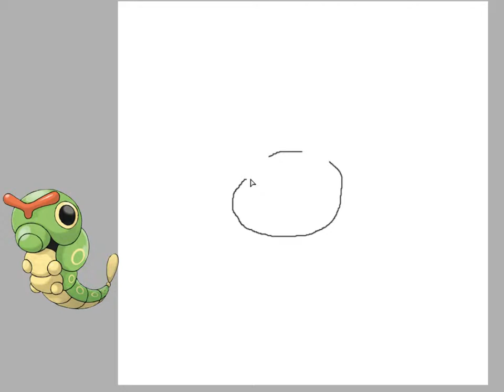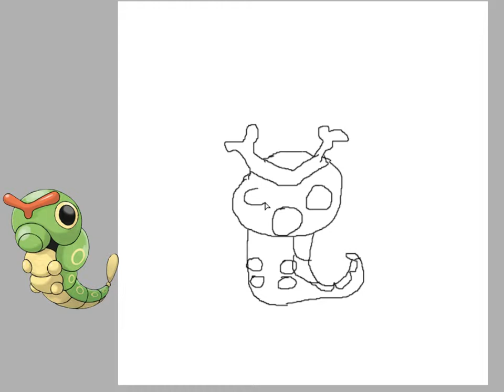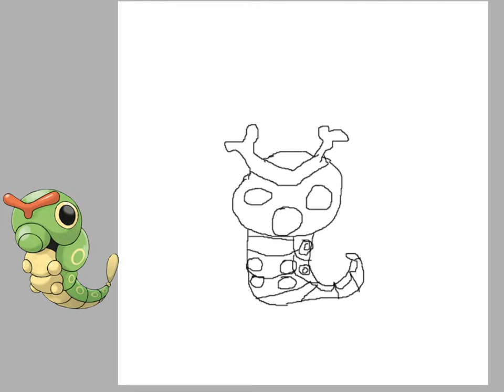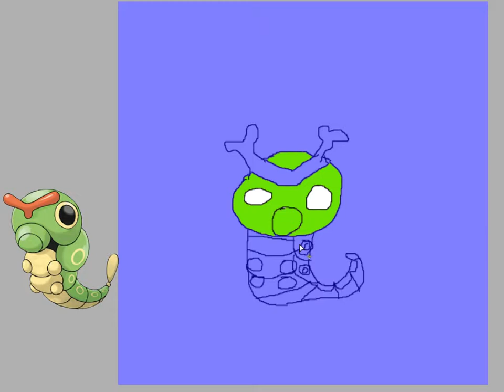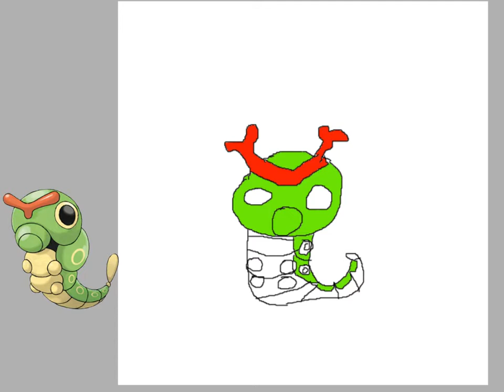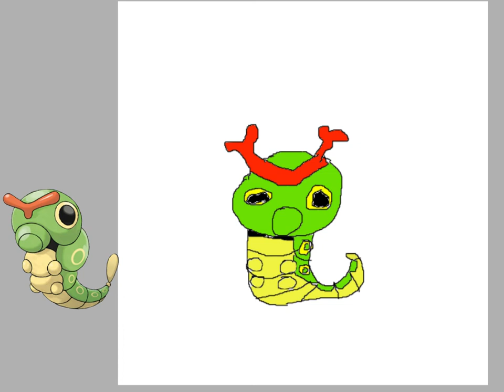How to draw caterpie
Caterpie is owned by nintendo